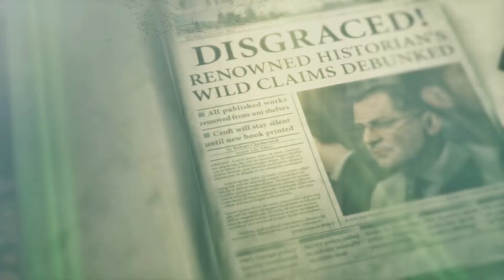Let's Play Rise of the Tomb Raider #005 [Deutsch] [HD] [XBOX ONE X] - Die sind hier Überall